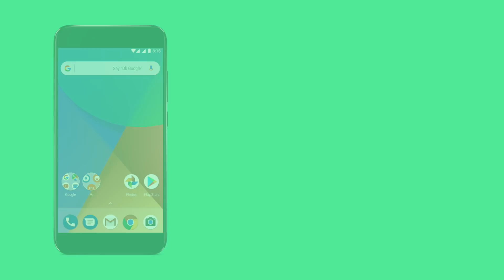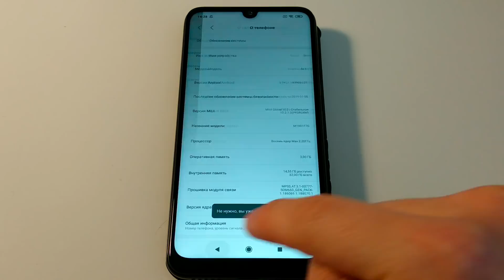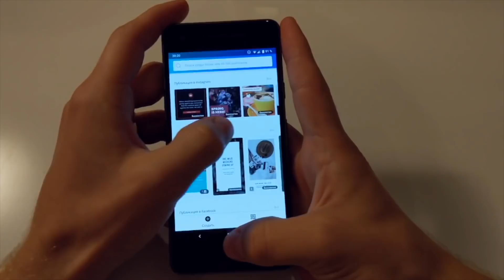Правда ли анимации влияют на скорость работы Android?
Анимации в Android оказывают большое влияние на скорость работы когда мы открываем приложения, многозадачность, шторку уведомлений и вообще все, где есть движения интерфейса. Правда ли уменьшение длительность анимаций может ускорить устройство и сэкономить время, и справедливо ли это на бюджетном смартфоне, средне-ценовом сегменте и флагмане? Проверяем на примере Xiaomi Mi A1, Samsung Galaxy A50 и Google Pixel 2.

0:00 Вступление
0:17 Какие смартфоны участвуют в сравнении?
0:39 В чем основная идея видео
0:56 Активация настроек разработчика на чистом Android
1:18 Активация настроек разработчика на MIUI
1:37 Прогон приложений при скорости анимаций 1X
3:16 Прогон приложений при скорости анимаций 0.5X
4:39 Почему Xiaomi Redmi Note 7 не участвовал в тестировании?
5:01 Итоги тестирования
5:45 Как анимации позволяют экономить время и почему это важно